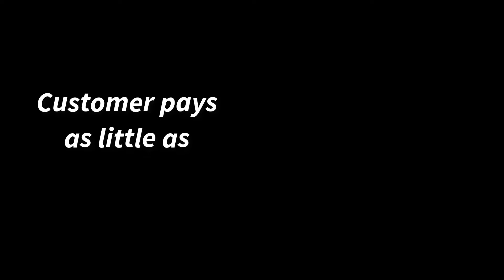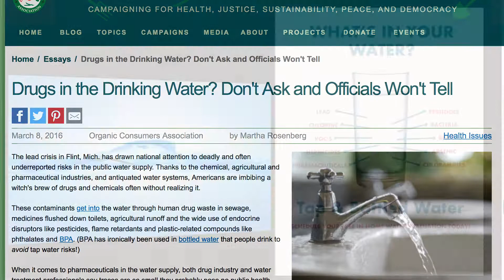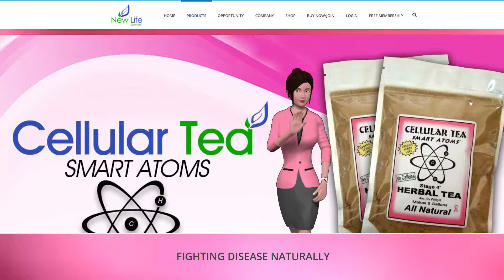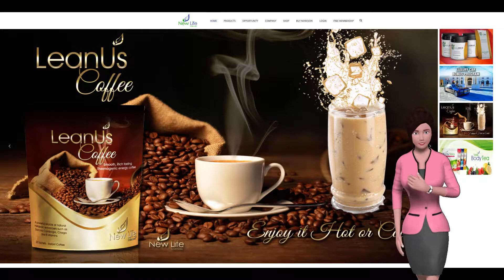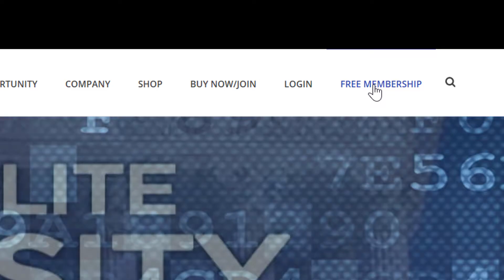Lionel Wants You To Join For Free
We Make Money Helping people get What They Want